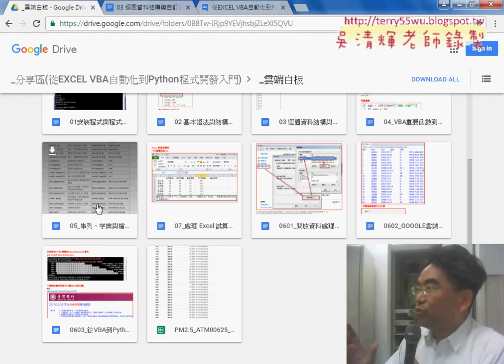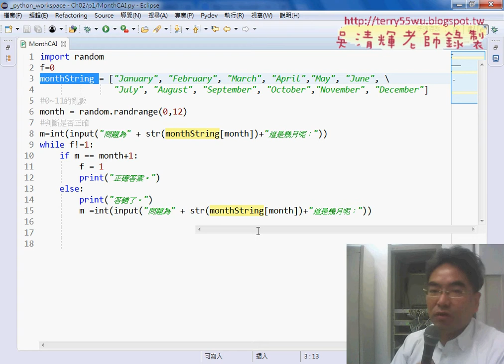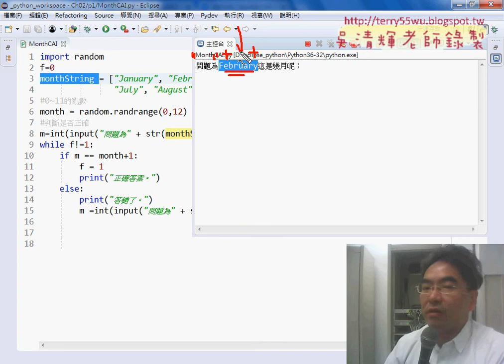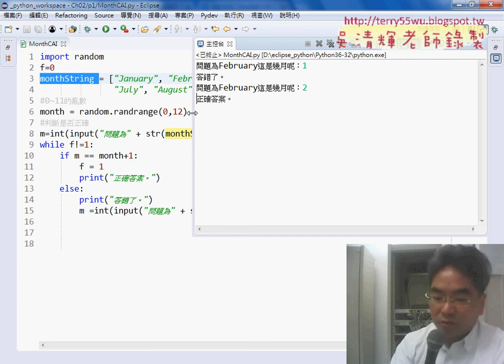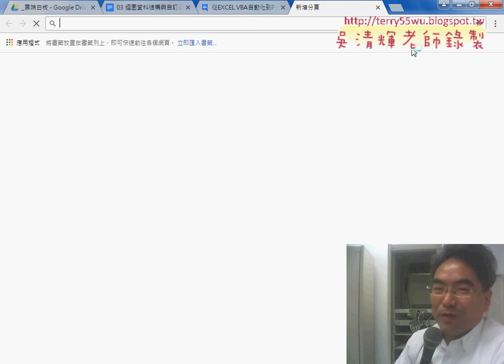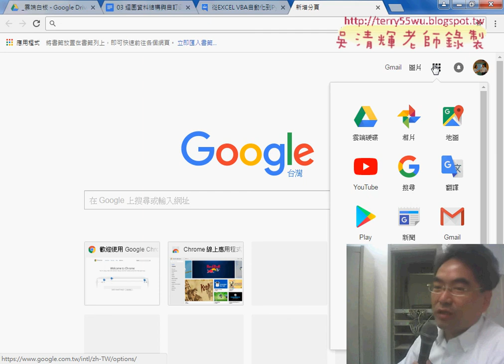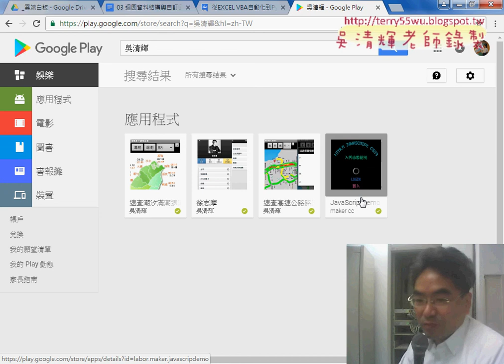01 重點回顧與MONTHCAI程式說明02